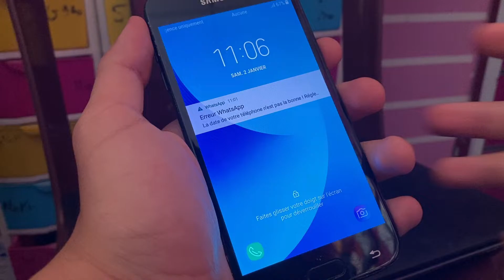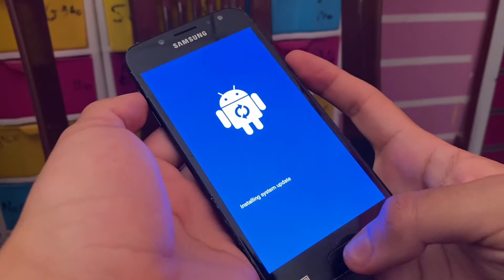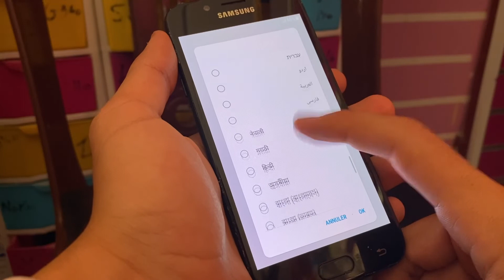Samsung j5 Hard Reset | j5 Pattern Unlock